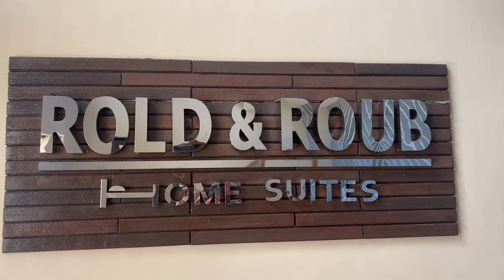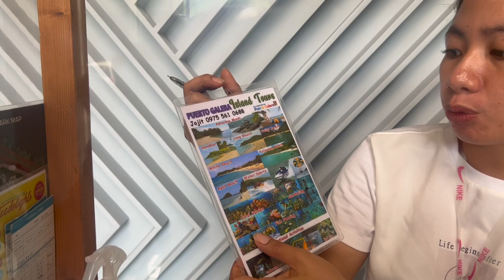Puerto Galera 2022 | We brought our own car! | Oriental Mindoro, Philippines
Travel Dates May 27-29. No travel checkpoints, health requirements or trace apps are needed to travel in Puerto Galera, Mindoro. It is now open for all tourists! Enjoy guys! 🏖☀️

Accommodation: ROLD AND ROUB Ome Suites
- Deluxe - Php 2,200 per night (2-3 pax)
- Extra beddings Php 500/pax
- Free use of kitchen instead of free breakfast

Eco Tourism Fee is Php120 at Batangas Port and  Php150 at Puerto Galera.

Transportation: Montenegro Shipping Lines (Roro) Batangas Port to Balatero Port
- If you will bring your own car, Php2125 + driver included
- Php309 per additional pax

Please follow us in TikTok @michysan05

Enter
Write to Dek Santos